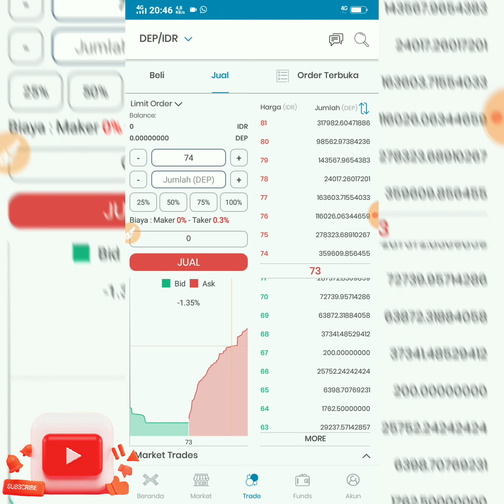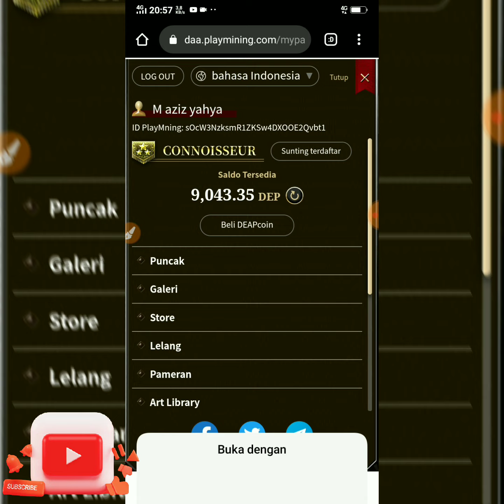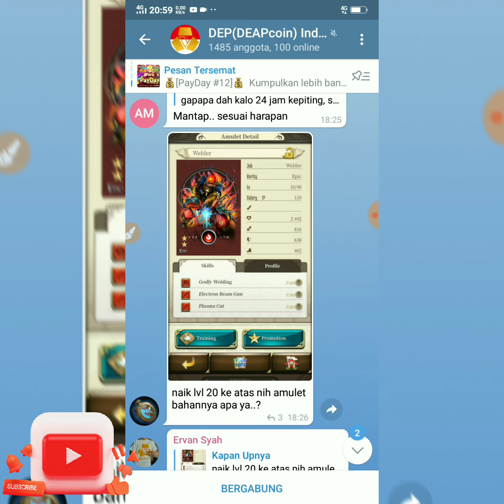600.000 MUDAH DARI SITUS INI|GAK PERLU DEPO|HANYA MAIN GAME|PAYMENT PROOF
Deskripsi youtube
CHANNEL INI KHUSUS MEMBAHAS :
-ICO/IEO
-AIRDROP
-FREE CRYPTOCURENCY
-NEW EXCHANGE FREE COIN

FreeBTC,trust wallet,free bitcoin mining sites 2020 without investment,free bitcoin mining,free bitcoin claim every seconds,free bitcoin generator no mining fee,free bitcoin mining app Android 2020,free btc app payment proof,how to mine tron trx,free tron 2020,cara nuyul,situs penghasil bitcoin gratis terbukti membayar,situs penghasil bitcoin legit,situs penghasil bitcoin terbaru,penghasil bitcoin gratis 2020,penghasil bitcoin gratis tercepat 2020